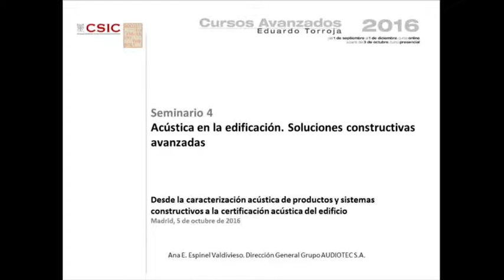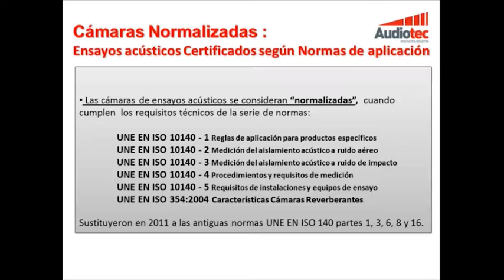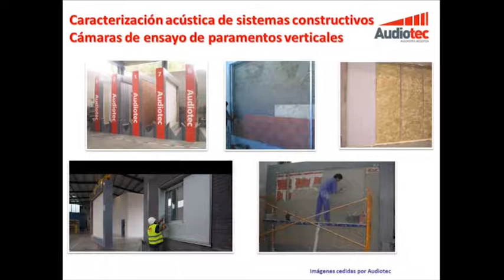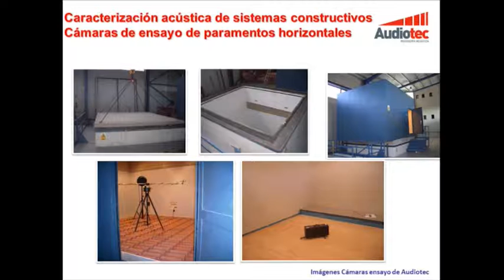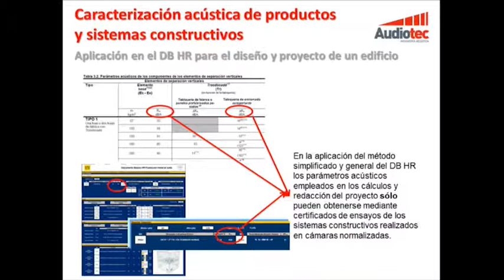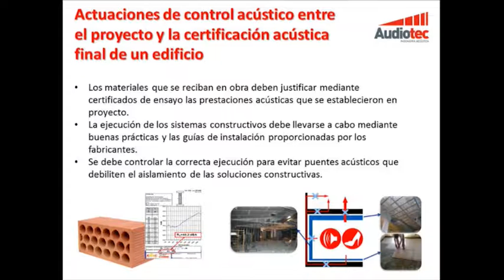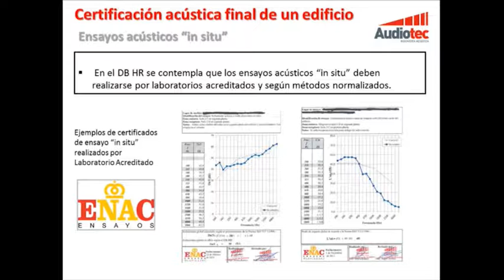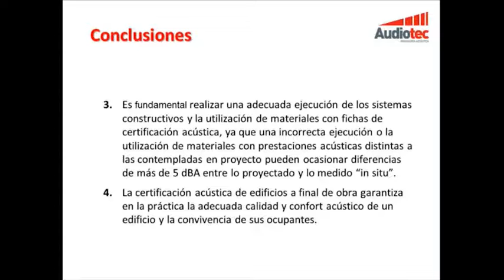Desde la caracterización acústica de productos y sistemas constructivos a la certificación...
Desde la caracterización acústica de productos y sistemas constructivos a la certificación acústica del edificio
Ana Espinel Valdivieso. AUDIOTEC